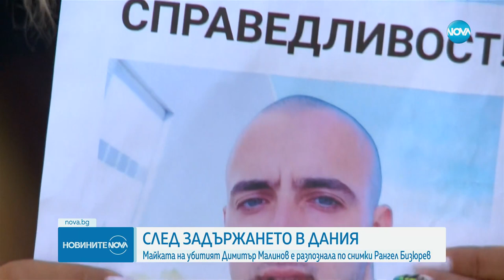Кога ще екстрадират у нас задържания в Дания за убийството на Димитър от Цалапица - Новините на NOVA